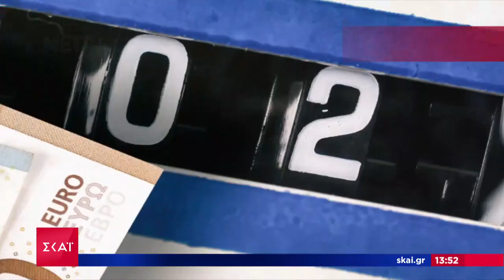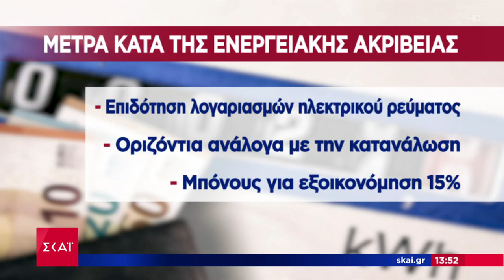Επιπλέον στήριξη καταναλωτών φυσικού αερίου και πετρελαίου | Μεσημβρινό δελτίο | 17/09/2022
Όλες οι όψεις της επικαιρότητας από τη δημοσιογραφική ομάδα του ΣΚΑΪ. Με έμφαση στο ρεπορτάζ, όλες οι εξελίξεις από την Ελλάδα και τον κόσμο με ταχύτητα και εγκυρότητα. Το πρώτο αναλυτικό δελτίο ειδήσεων της ημέρας